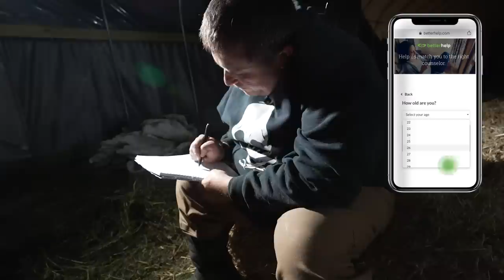Spending the Night with My Guard Dogs